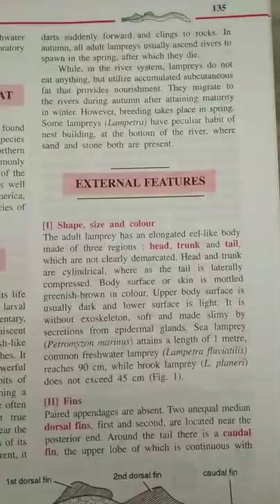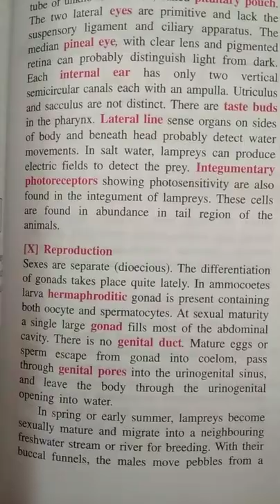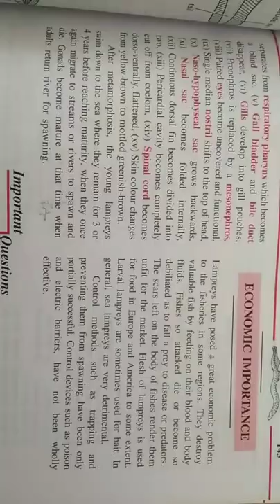Petromyzon :The Lamprey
Ye jo notes hain ye Dr.R.L.Kotpal sir ki book se provide kiya gya h .Ye book bahot hi effective book hai.Jo bhi points apko important lagte hain ap notes bna sakte hain aur sabhi topics ki datailed study kr sakte hain.If you are facing any problem related to the video please comment in comment section .I will try to solve your problems.If wanted to notes any other topics of bsc 2 year than also you can tell me by your comments.Thank you.